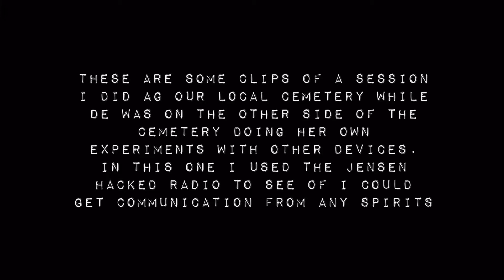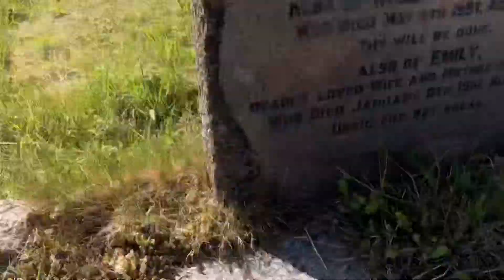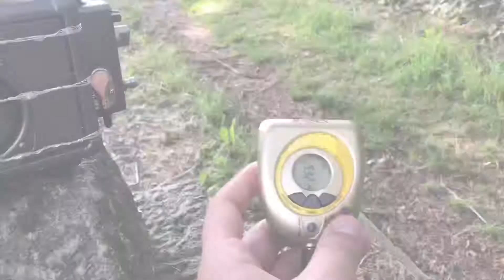Clips of a JENSEN HACKED RADIO Spirit Box session at the cemetery (HEADPHONES RECOMMENDED)